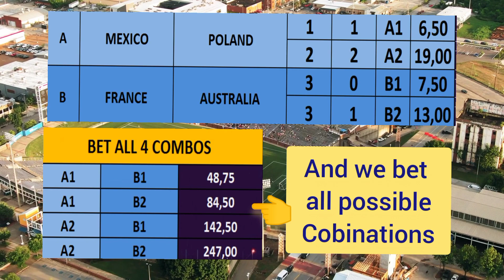FOOTBALL PREDICTIONS TODAY -MEXICO POLAND - FRANCE AUSTRALIA - 22/11 CORRECT SCORE BETTING TIPS